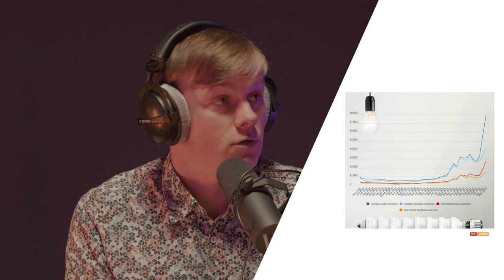Wat zijn de energieprijzen vandaag?